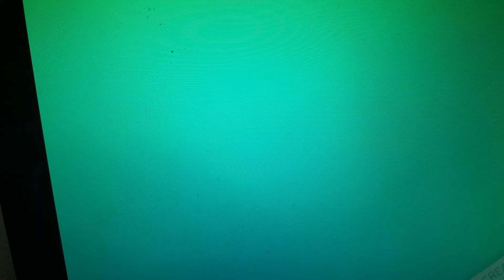Logo History #54: Touchstone Pictures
Hello Youtube!!! Welcome to Logo History! For this episode, we are taking a look at Touchstone Pictures! It was made in 1984 as Touchstone Films. It was later changed as Touchstone Pictures in 1986! Anyways, enjoy!!!